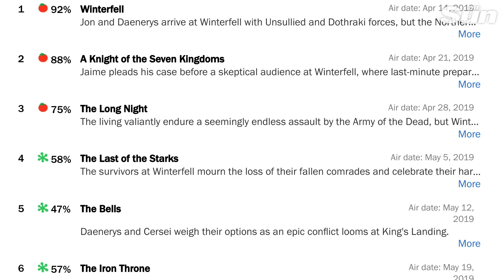Game of Cups? Water bottle spotted in Game of Thrones finale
GAME Of Thrones fans have hit out at the show's production team AGAIN after they spotted plastic water bottles in shot during the season finale.

It's another embarrassing blunder for the most expensive TV show ever, after fans noticed a coffee cup in front of Daenerys Targaryen in episode four.

During a meeting of some of the show's most beloved characters in King's Landing's ampitheatre, not one but two bottles were spied beside the feet of the protagonists.

Angry fans vented their frustration on Twitter, with one writing: "😡 this episode keep getting worse..."

Game of Thrones season 8: Episode 3 spoilers and big reveals following the UK premiere:

How to watch Game of Thrones season 8 in the UK even if you don’t have a subscription to Sky Atlantic:

Game of Thrones season 8 episode 4 – what time is it on, how to watch it in the UK and is there a trailer?

Game of Thrones season 8 spoilers – latest plot updates, leaks and rumours about the final series: